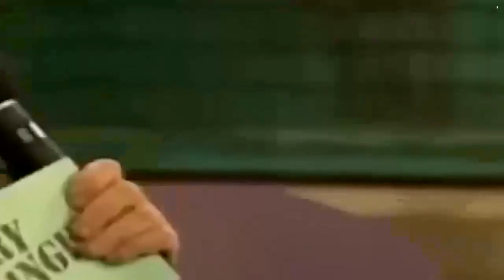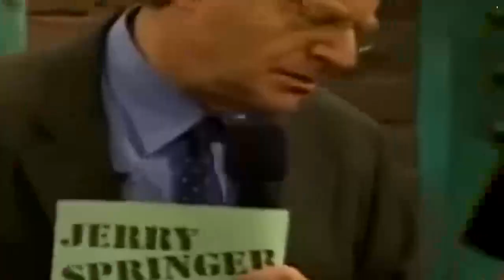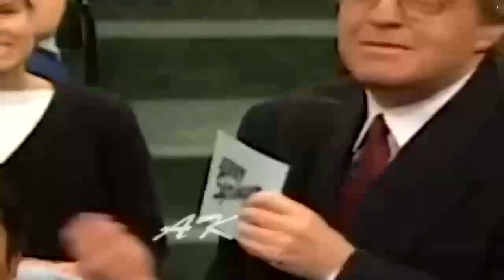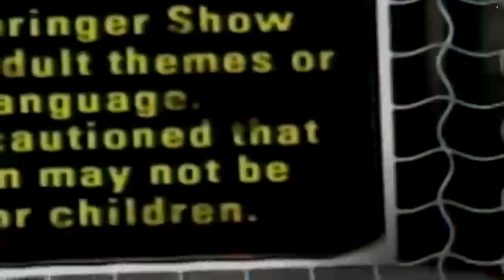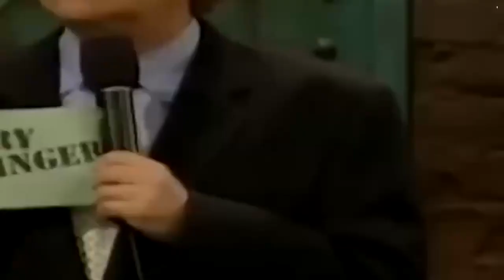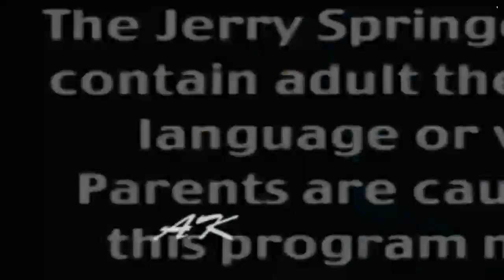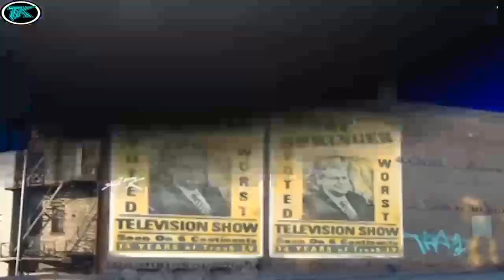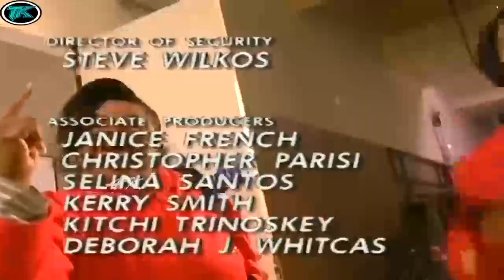[New] Jerry Springer Show 2024 💥💥 Battle of The Wounded Lovers 💥💥 Jerry Springer Show Full Season